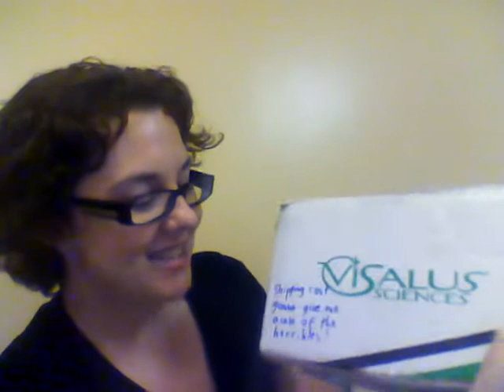Mail Call!!!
I got a package!!